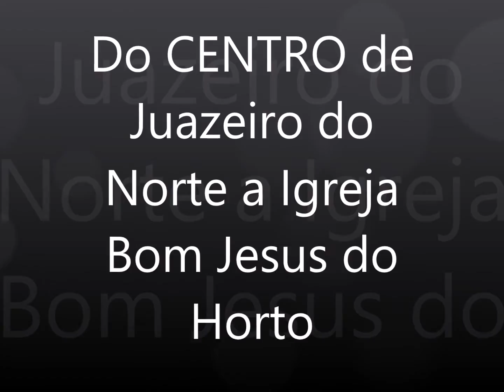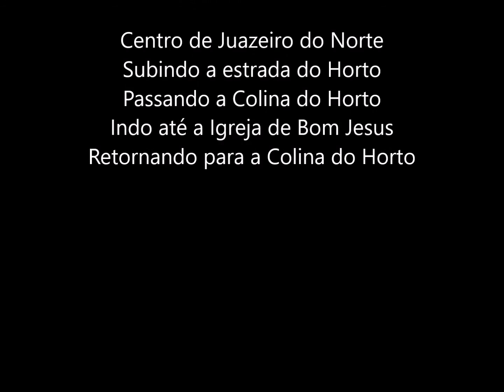Do Centro de Juazeiro do Norte a Colina do Horto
Saindo do Centro de Juazeiro do Norte com destino a Colina do Horto, onde esta a Igreja Bom Jesus do Horto e a Estatua Monumental de Padre Cicero.
Uma viagem maravilhosa, com muita coisa pra se observar e registrar.